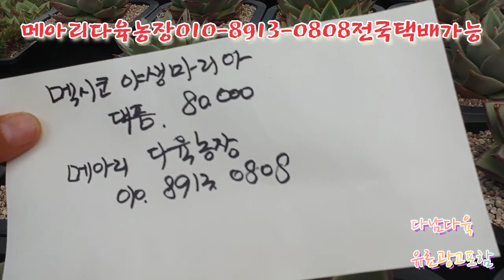다육이농장구경하기 메아리농장010-8913-0808